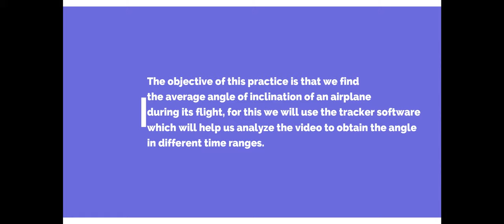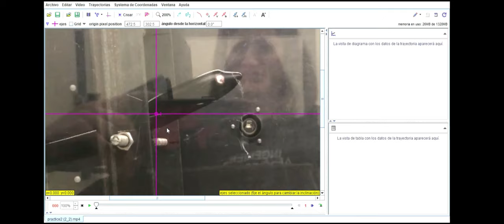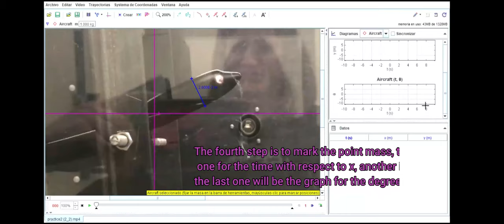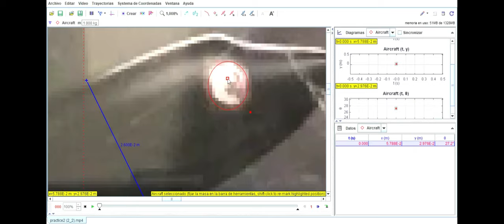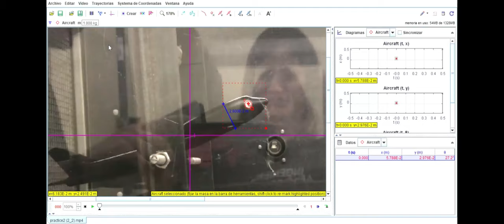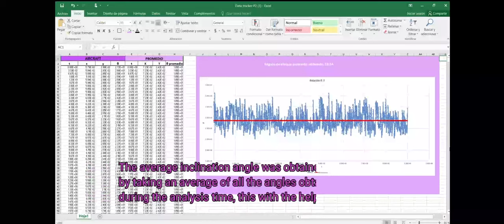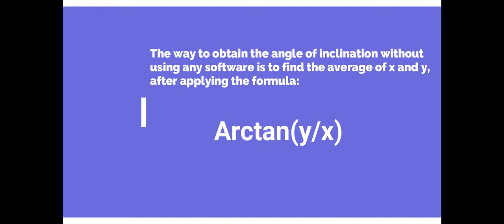Aircraft Pitching Moment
Practical Video 2-The Controllers Team
UABC- Aerospace Engineering

Team:
1.- Acosta Juárez Marla – 1149413
2.- Fernández Leal Leira Julissa – 1152313
3.- García Oceguera Luis Francisco – 1156889
4.- Pérez Fernández Eduardo – 1122388
5.- Salazar Ochoa Juan José - 1155686